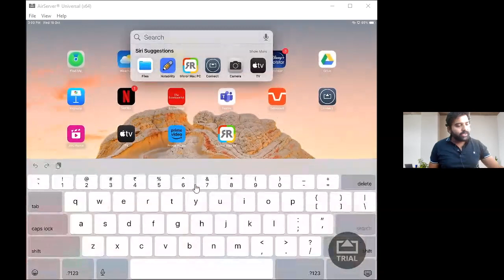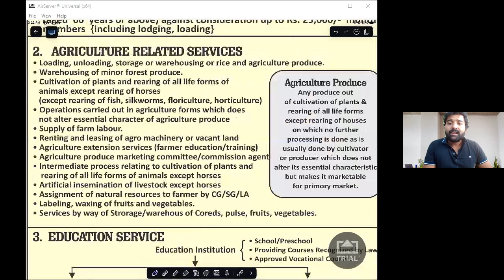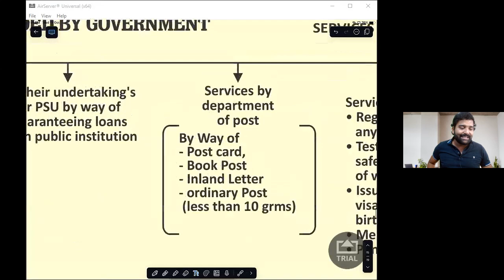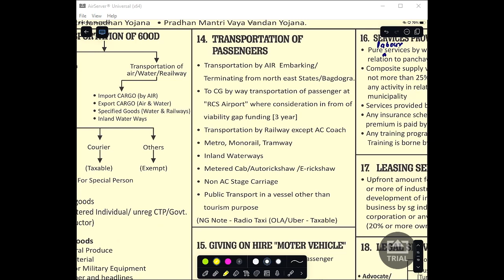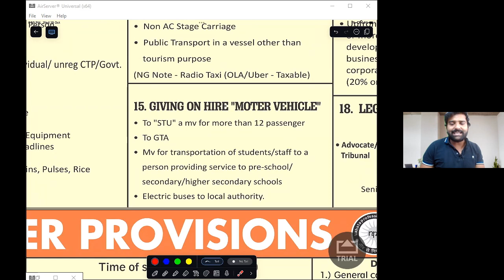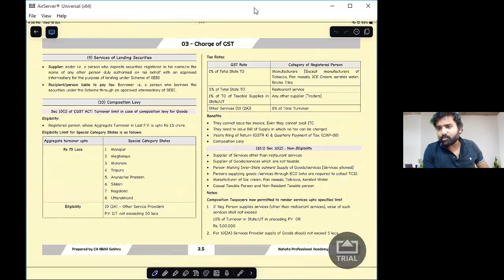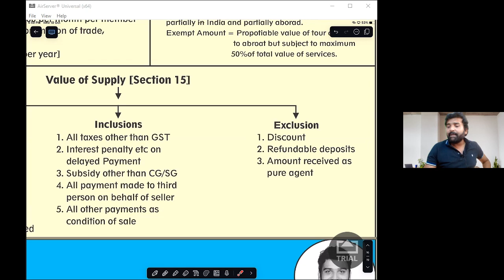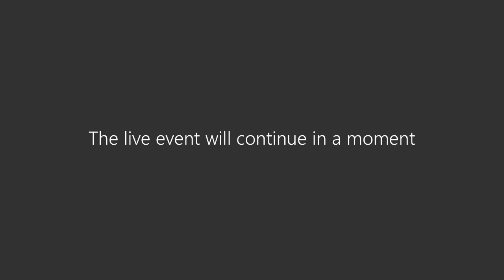Webinar : Paper-19 Indirect Tax Laws and Practice (ITLP)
Wednesday, October 18, 2023 Time :3:00 PM - 5:00 PM